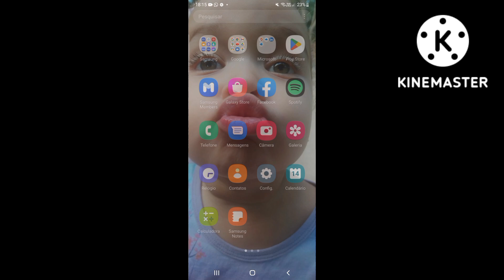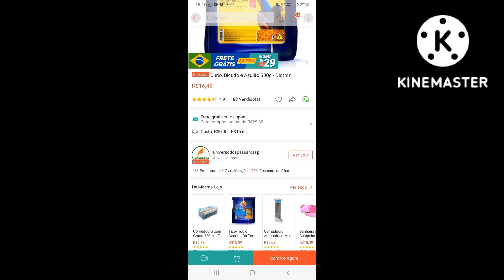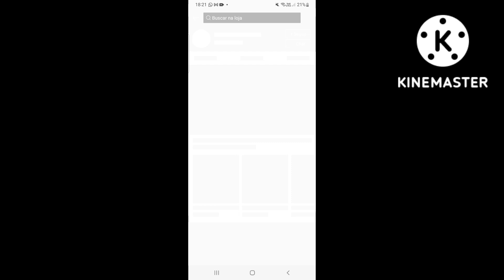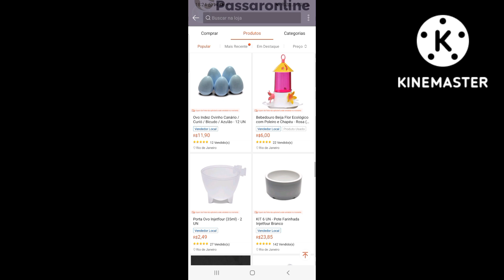melhores rações com ótimo preços. não perca essa oportunidade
nesse vídeo vou trazer para vocês uma dica muito boa para quem quer economizar e comprar as melhores rações para seus pássaros